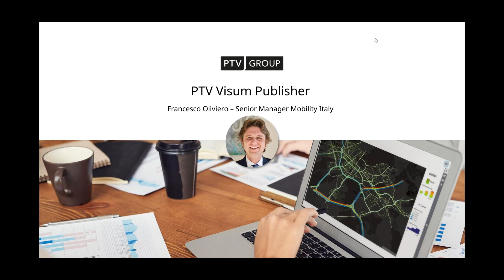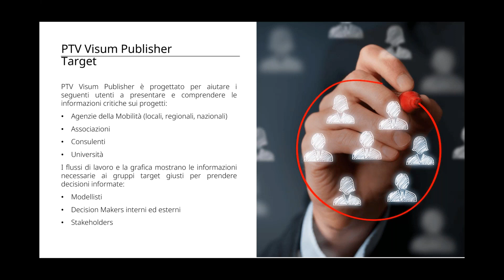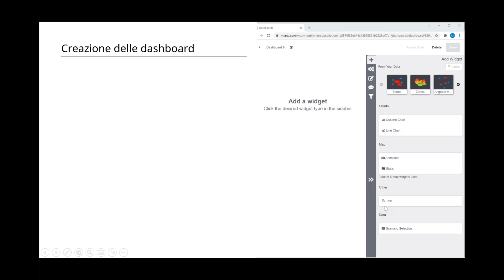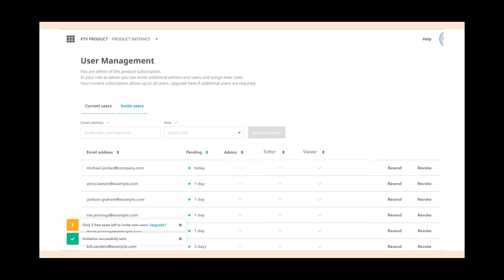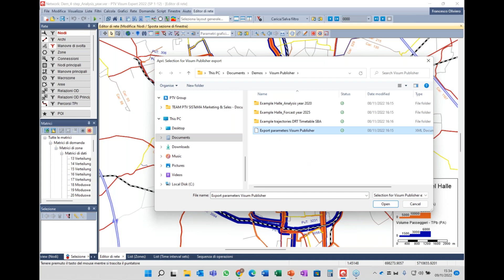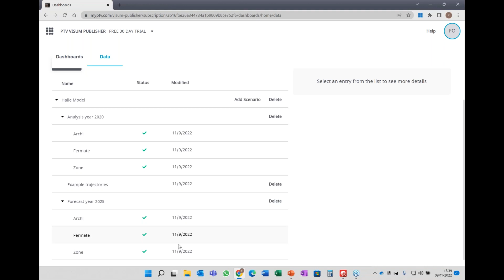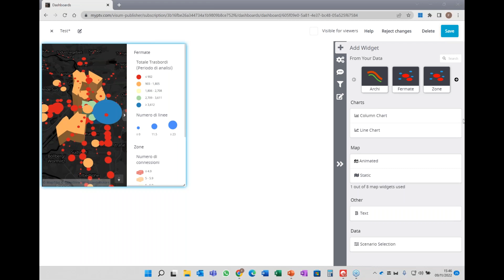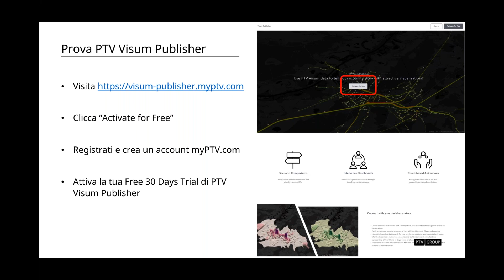PTV Visum Publisher: il modo migliore per presentare i tuoi progetti di mobilità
In questo webinar presentiamo PTV Visum Publisher, il nuovo strumento web-based di PTV che fornisce dashboard personalizzate a partire dai dati di PTV Visum. Gli strumenti e i filtri a disposizione possono essere utilizzati in modo facile e veloce per condividere scenari, mappe, animazioni e grafici durante le presentazioni a collaboratori e stakeholders.